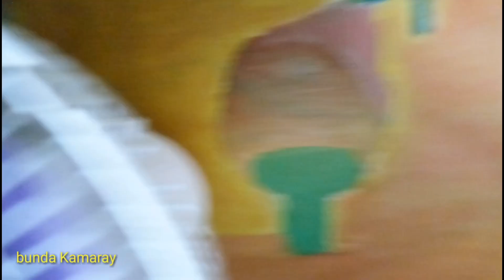Kipas Angin Dengan Variasi Kertas Kecil - WELHOME Table Fan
Bagi penggemar kipas angin, melihat baling baling kipas angin yang berputar merupakan sesuatu yang menyenangkan dan menghibur sert menimbulkan sensasi yang lain. Namun apabila ada anak, kegiatan ini wajib dan dan harus didampingi oleh orang tua atau pengasuh. Serta wajib waspada agar tidak terjadi hal hal yang tidak kita inginkan.
Bagi penggemar kipas angin, selamat menikmati video ini. Semoga terhibur.
Terima kasih